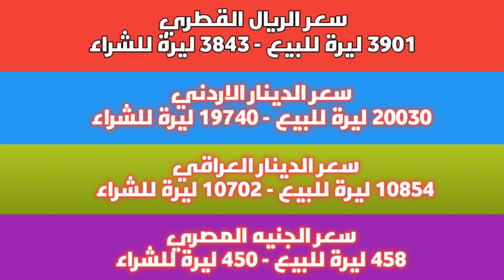خسائر كبرى.. سعر الدولار في سوريا اليوم الثلاثاء 26 ديسمبر 2023 وأسعار الذهب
عنوان الفيديو: خسائر كبرى.. سعر الدولار في سوريا اليوم الثلاثاء 26 ديسمبر 2023 وأسعار الذهب.